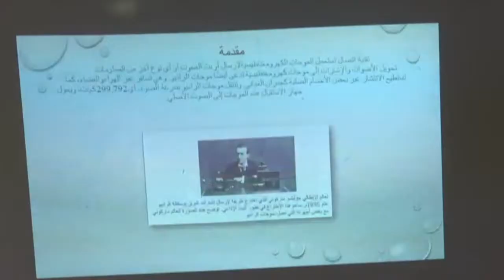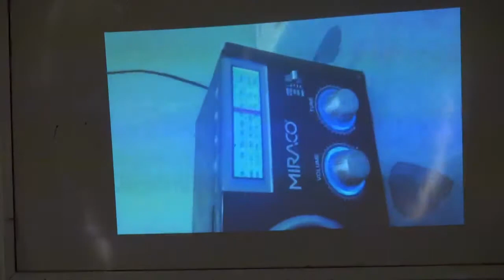جزء من مناقشة مشروع التخرج للطالبة كسومة صالح العلي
جزء من مناقشة مشروع التخرج للطالبة كسومة صالح العلي تحت عنوان (دارة الإرسال FM قصيرة المدى) بحضور الأستاذ المشرف د.عمران محمود و أعضاء لجنة مناقشة المشاريع.